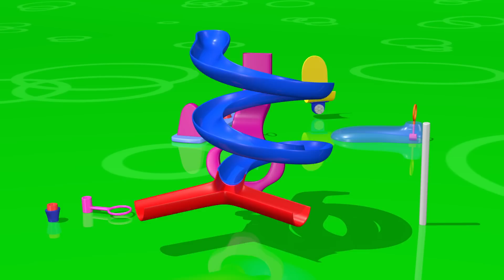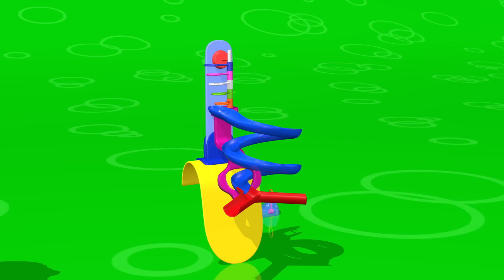Jouets de bain pour bébé - Apprenez à construire des jouets avec TuTiTu